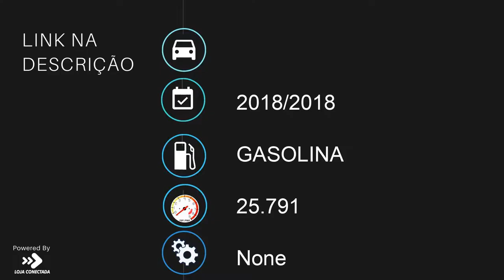HONDA NC 750X ABS - 2018 - Patos de Minas/MG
Grupo MotoMais
Apaixonados por duas rodas!

Dados do Veículo
Veículo: HONDA / NC 750X ABS
Ano: 2018/2018
Combustível: GASOLINA
Portas: None
Câmbio: None
Cor: VERMELHA
KM: 25.791

✅ ABS